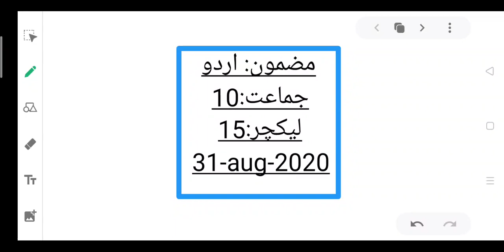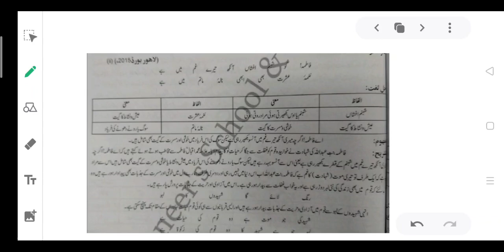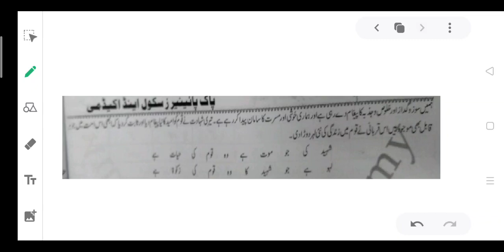10 URD 3108